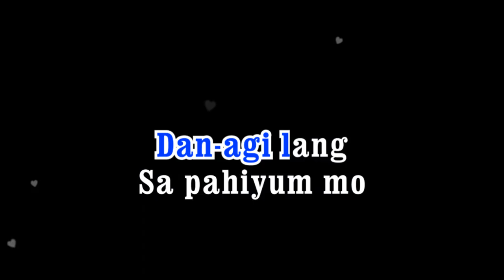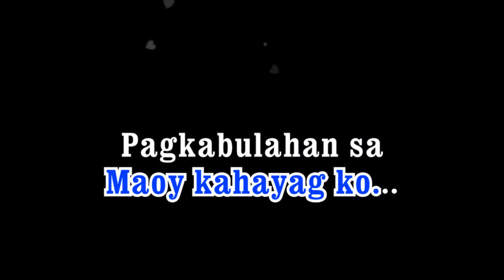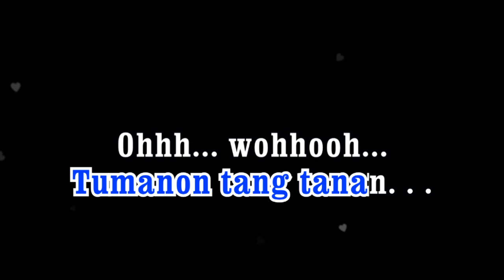PANUMPA || Jaime Salazar || KARAOKE COVER PH